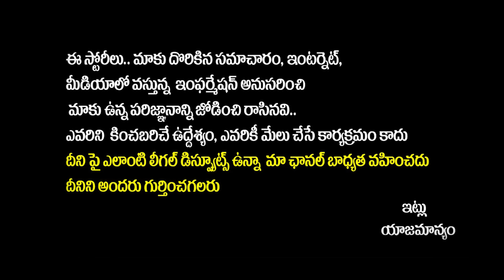Raghu Rama Krishnam Raju Joined In TDP | Chandrababu Speech in Palakollu Prajagalam | Yuva Galam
Regards,
Yuvagalam Team